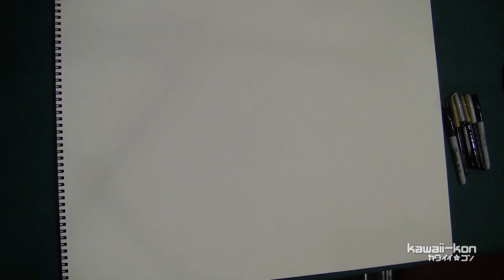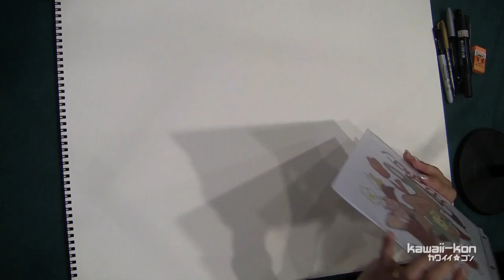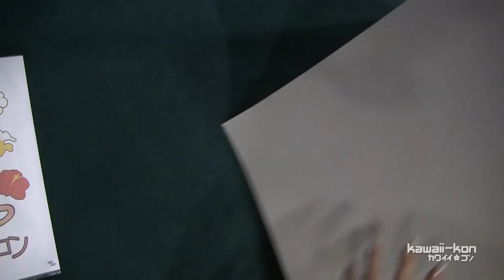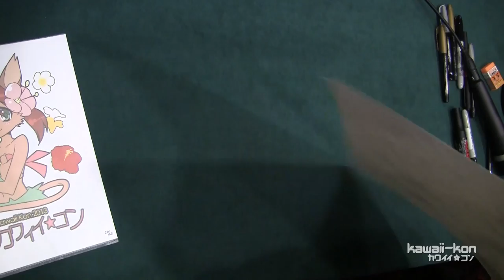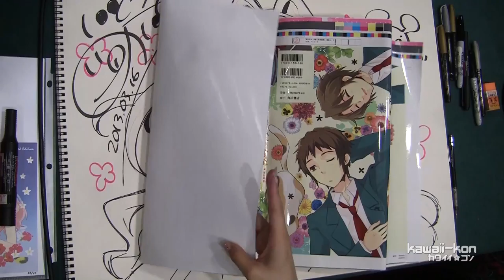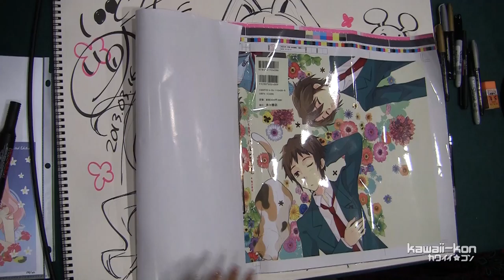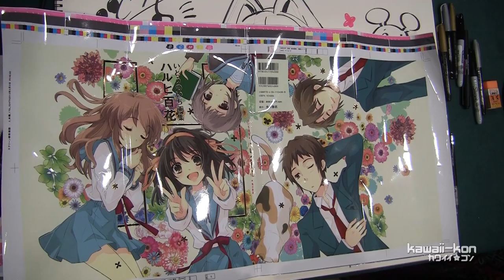Kawaii Kon 2013 - Noizi Itou live draw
In addition to doing much of the Kawaii Kon 2013 art, Noizi Itou did two live drawings and gave Kawaii kon attendees an exclusive look at her newest art book cover.